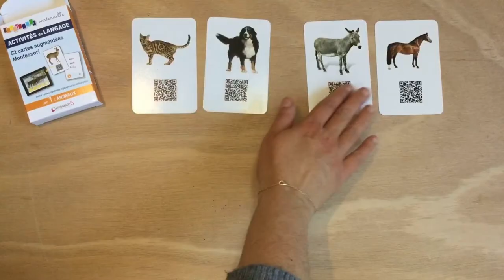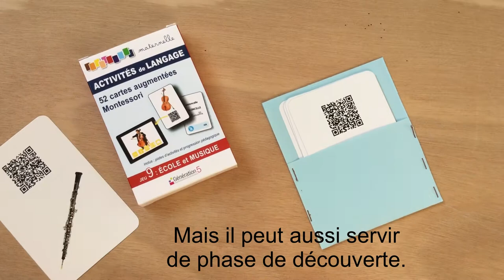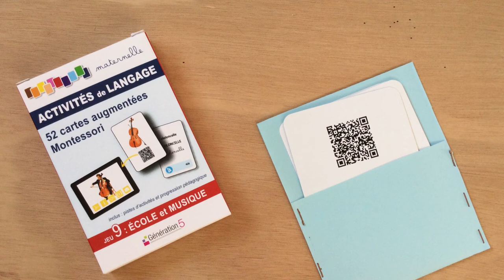Vocabulaire maternelle - Vidéo 2 - Devinettes sonores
Des vidéos pour vous expliquer toutes les  exploitations possibles des cartes de vocabulaire éditées chez Génération5.

Vidéo 2 : Devinettes à partir des QrCodes